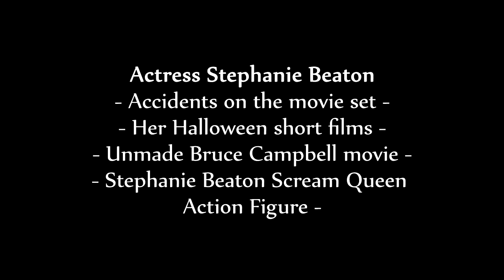RARE Scream Queen Action Figure | Stephanie Beaton Gets Burned on Set | Bruce Campbell | Short Films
In a hot clip from Friday's Horror Mike show, we look at Stephanie Beaton's RARE Scream Queen Action Figure PLUS Stephanie recalls a horrific burn accident on the set of EvilMaker.
PLUS - Close Call with Bruce Campbell...
AND - Stephanie Beaton's 31 days of Halloween short films!